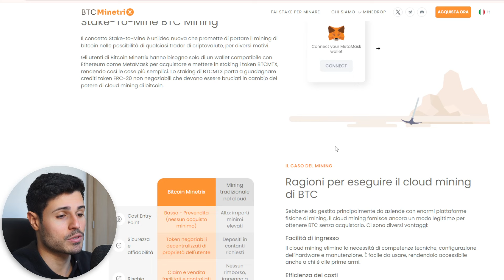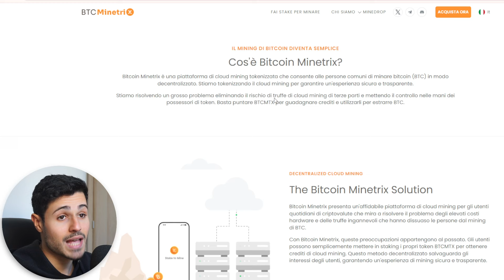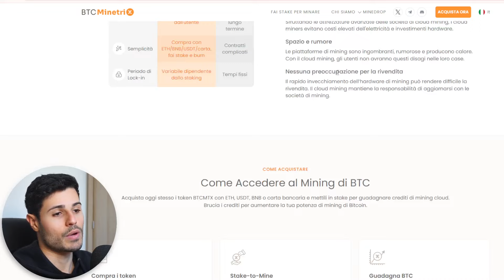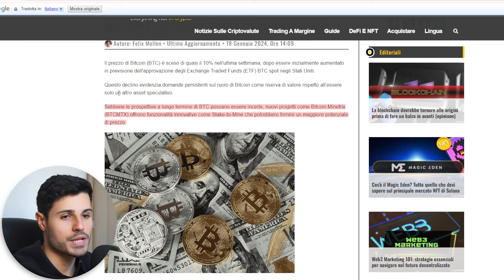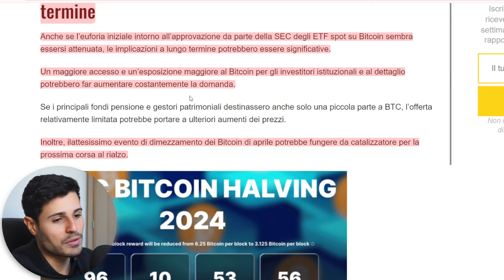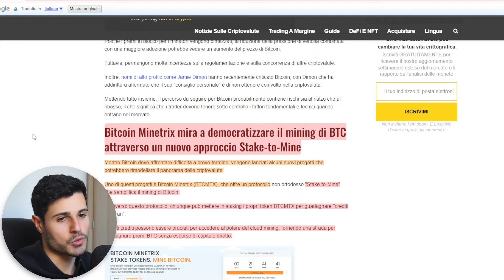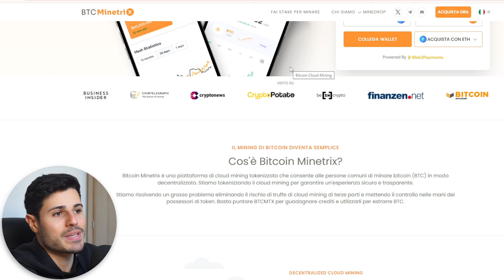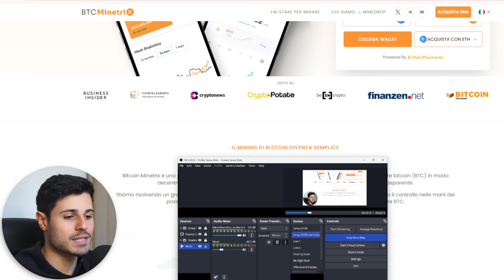🚨BITCOIN MINETRIX: RACCOLTI 9 MILIONI DI USDT - Pronto ad esplodere?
🎁 Tanti premi in arrivo!